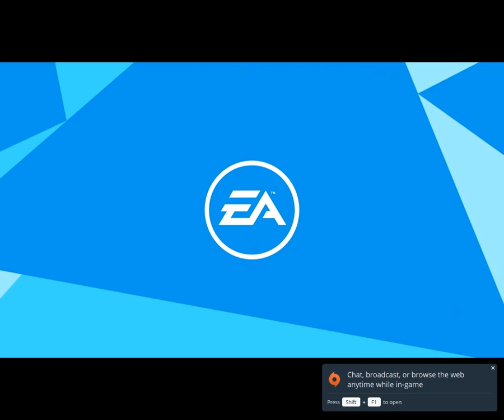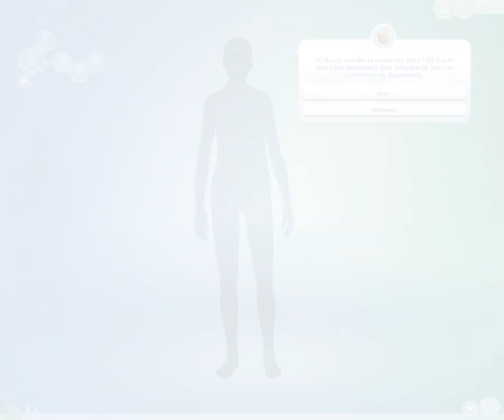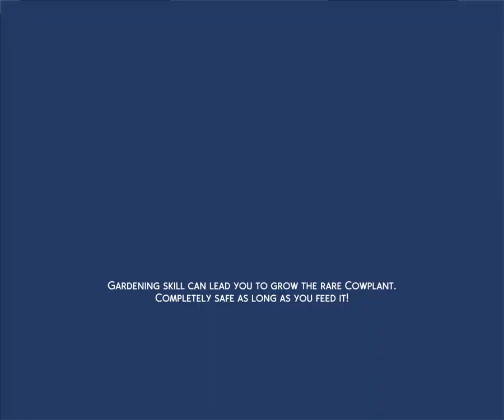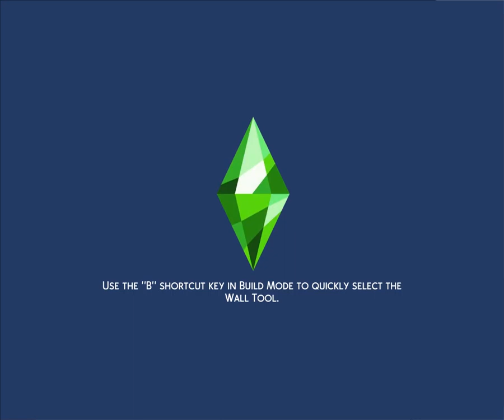The Sims 4 | 100 BABY CHALLENGE! THE MALE VERSION! | Part 1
In this gameplay I'll be attempt to have my bachelor sims Adam have 100 baby's with 100 different female sims in order to see if he can fill the sims population with his army of children!